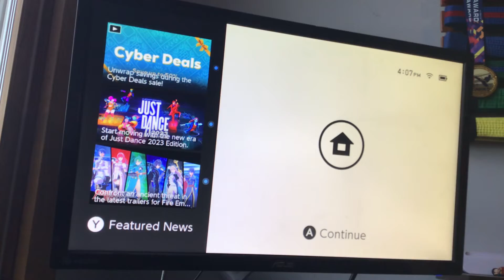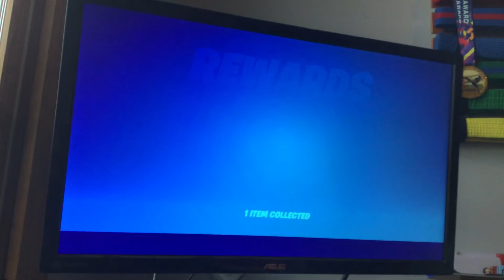Playing fall guys for the first time on this channel *it did not work out*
Tell me if you know how to fix the internet lol 😂